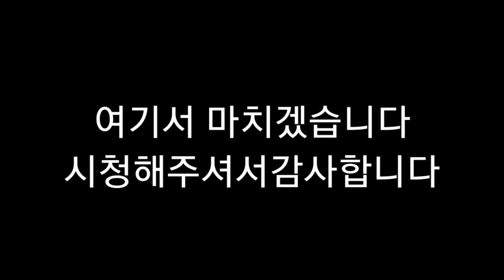뇌병변유튜버가 에이스번 프라모델 조립 도전 영상